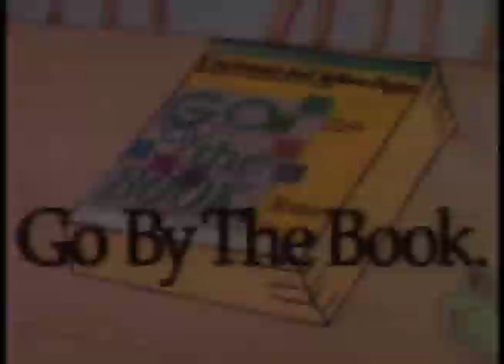Cincinnati Bell Yellow Pages - Go By The Book